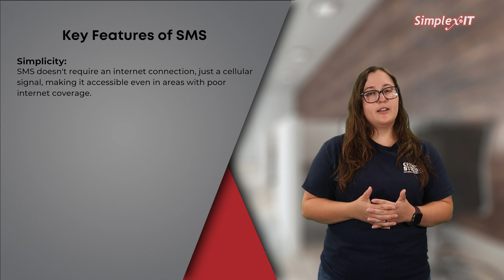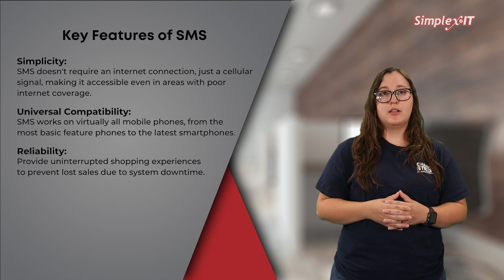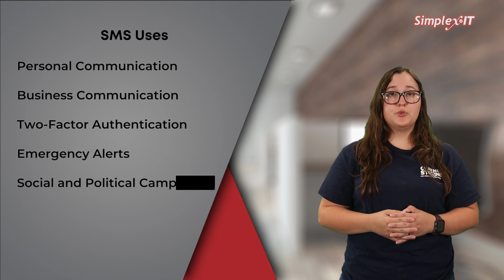What is SMS? Explained | Short Message Service & Its Uses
What is SMS? (Short Message Service)
SMS is a text messaging service that allows the exchange of short messages—up to 160 characters—between mobile devices using cellular networks. Unlike messaging apps, SMS doesn’t require internet access; it only needs a cellular signal.

Why is SMS Still Relevant?
Despite the rise of internet-based messaging platforms, SMS remains a critical communication tool due to its reliability, simplicity, and ability to reach anyone with a mobile phone, regardless of their device or data availability. Businesses continue to use SMS to engage with customers, while individuals rely on it for personal conversations and critical alerts.